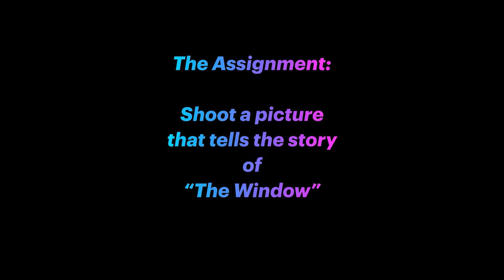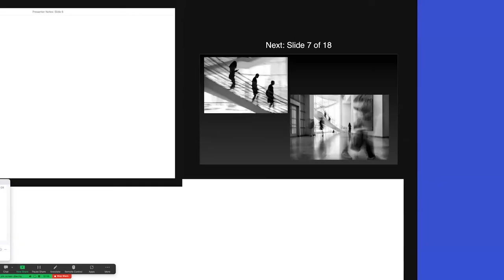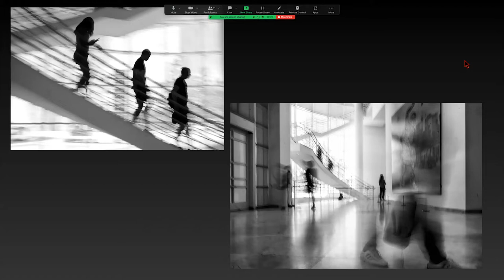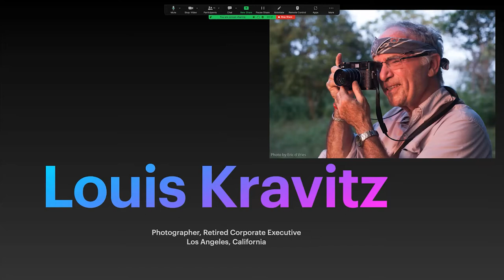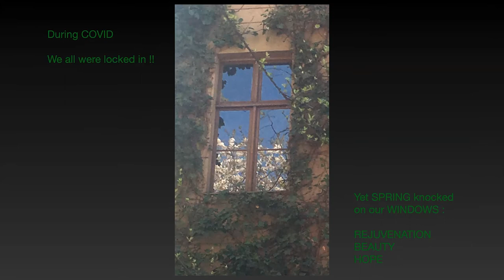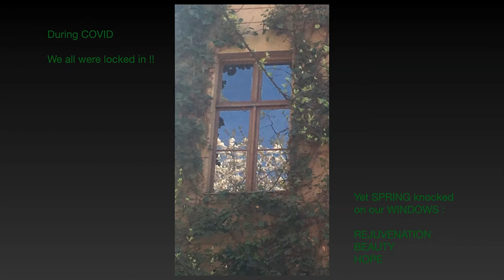Cirina Catania - The Seeing Eye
In celebration of individuality. One assignemnt, six photographers, six different interpretations.

This session was delivered as part of The Creativity Conference Online, from August 3-5th 2022.

To access our complete library of 91 sessions, including 62 hours of insightful ideas and inspiration presented during The Creativity Conference in August 2021,

For our library of sessions from our inaugural conference in January 2021,